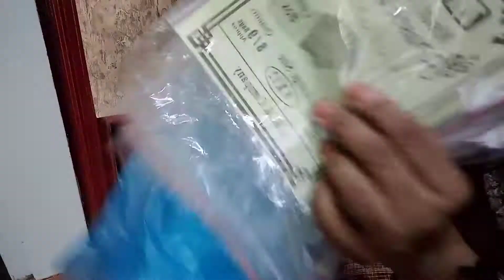Ramzan daily routine vlog . masala bhray hua Tinda